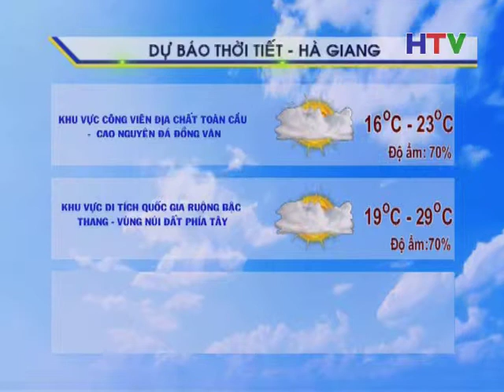DBTT TOI 15 3